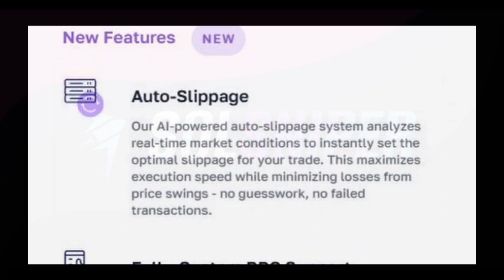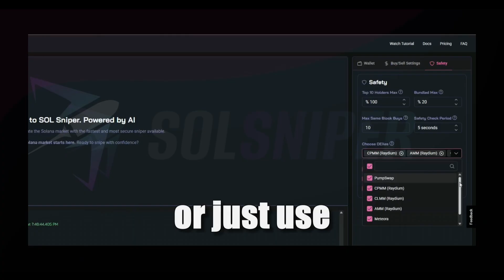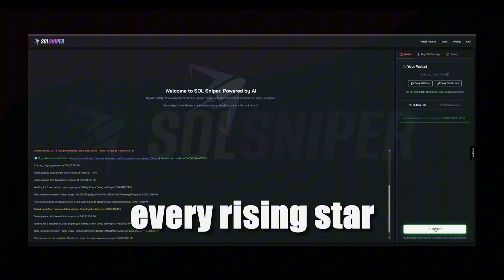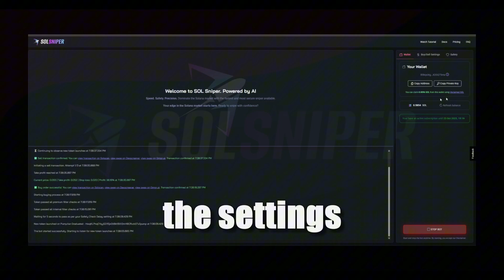Solana Meme Coin Bot Tutorial - Earn Passive Income with SolSniper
👉 Try SolSniper 🔗 https:// sol-sniper.lol

Discover how to trade Solana meme coins automatically using an AI-powered bot! In this video, I show how SolSniper helps you scan, buy, and sell trending meme coins on the Solana blockchain - all in auto-pilot mode.

Whether you’re a beginner or experienced crypto trader, this guide will help you understand how automated meme coin trading works, how to find the next $BONK or $WIF early, and how to use SolSniper to maximize profits on Solana.

🚀 What you’ll learn:

- How to use SolSniper for Solana meme coin trading
- Step-by-step setup for the auto-trading bot
- Risk management & profit strategies
- Real examples of Solana meme coin trades